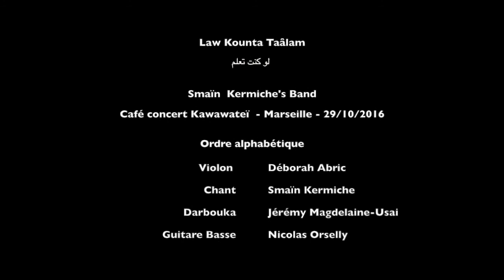Law Kounta Taalam - Smaïn Kermiche's Band / لو كنت تعلم - اسماعين كرميش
Law Kounta Taalam - Smaïn Kermiche's Band
لو كنت تعلم - اسماعين كرميش